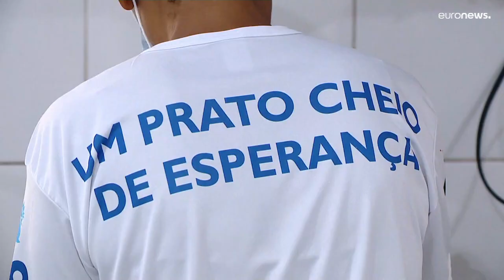Brasil entre a fartura de cereais e a fome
Brasil estima ter produção recorde de trigo e milho este ano e prepara-se para exportar. No entanto, mais de 33 milhões de brasileiros passam fome